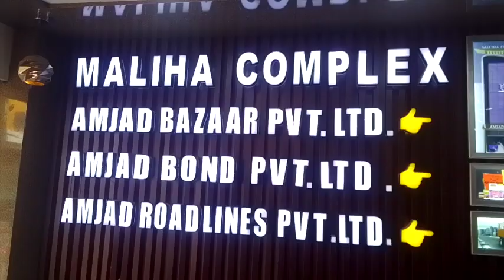Amjad Bazar chakand gaya bihar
kaifullah vlog
luxmipur chakand gaya
belaganj news
gaya bihar news